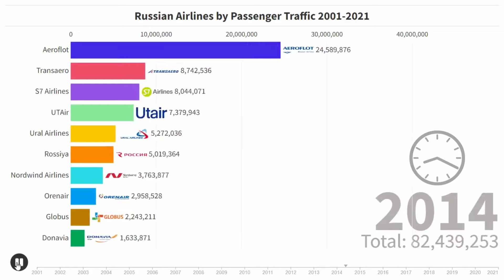New! Russian Airlines by Passengers 2001-2021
Explore the dynamic evolution of Russian airlines from 2001 to 2021. Witness the growth, modernization, and shifting preferences of passengers in this exciting journey through aviation history.

I am a Worker, data geek and I love visualizations.
2023 UPDATE: I am now officially a company drop out and father of beautiful girl.

Russian Airlines
Aviation History
Passenger Trends
Airline Evolution
Russia Aviation
Travel Changes
Decade of Growth
Modernization
Aviation Enthusiasts